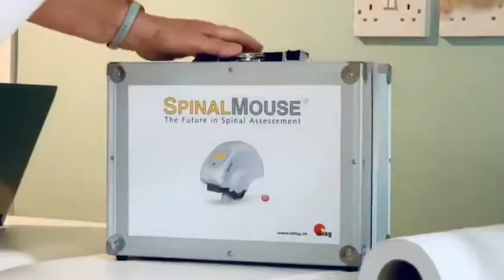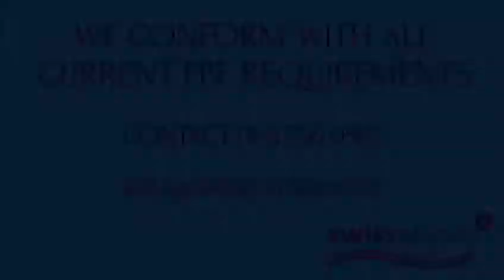Welcome to Swissphysio the Physiotherapy & Sports Injuries Clinic in Tynemouth.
Enjoy the virtual tour of the Swissphysio and explore the new treatment rooms with Angela, Louise and Ellie.
Angela offers physiotherapy, sport physiotherapy with computerised Back Scan, running video analysis, active and passive treatments.
Louise is a sport massage therapist qualified also in aromatherapy, hot stone massage and pregnancy massage mixing various techniques including acupuncture/dry needling and IASTM
Ellie is a sport massage therapist qualified also in cupping, hot stone massage and pregnancy massage mixing various techniques including acupuncture/dry needling , Kinesio taping, Thai Stick foot massage and harmonic healing.